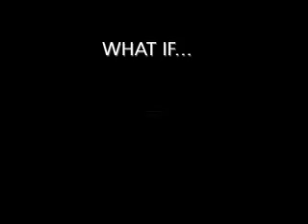O2 Arsenal Vodcast -- September 11,